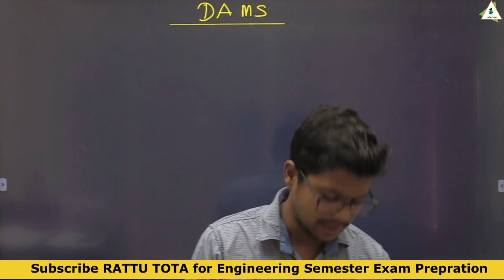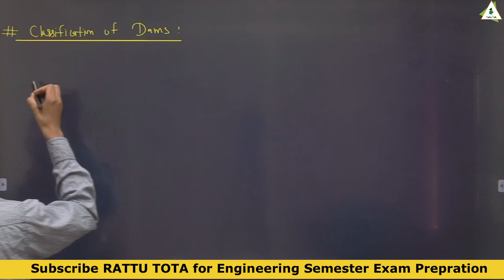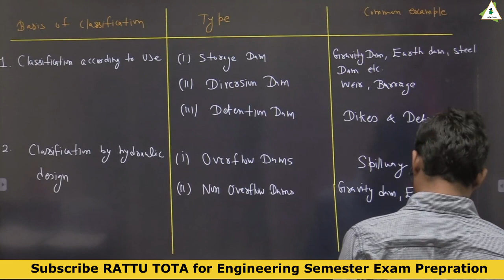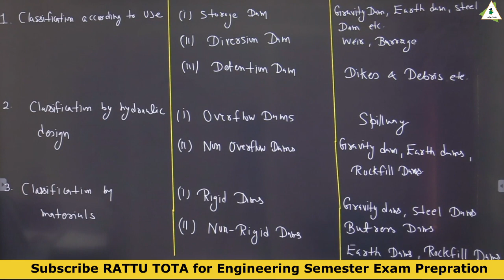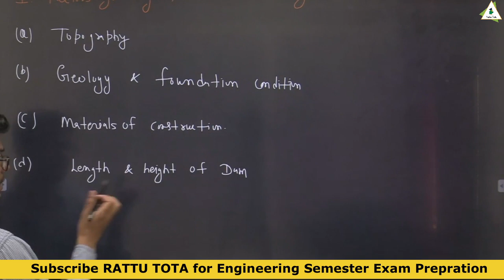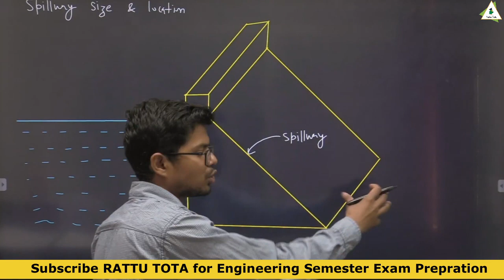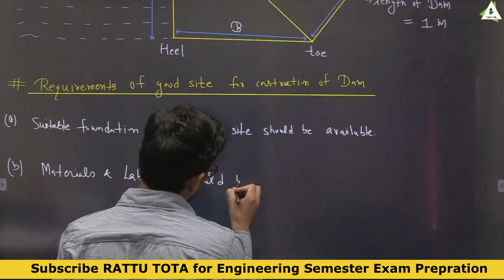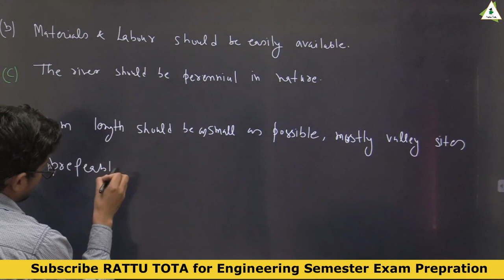Introduction Of DAMS | Irrigation & Hydrology Lectures | Civil engineering | Rattu tota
For semester exam Preparation Download the rattu tota App
👉Introduction Of DAMS | Irrigation Engineering lectures | Rattu Tota

☑️ In this lecture Rahul jain sir has covered introduction of DAMS from Irrigation engineering & WRE. If you are an engineering or diploma pursuing student then this lecture of Irrigation & Hydrology engineering for you.
Dear students Rattu Tota Mobile Application has been launch Now.
Currently We are providing Subjects of 4th and 6th semester of AKTU and BTEUP ( Up polytechnic ) of Civil, Mechanical, electrical, Electronics branch.

There are two category of subjects (1) Full subject   (2) Capsule subject
Price of Full subject is only Rs /- 99 and Capsule subject is Rs-/49
For any details regarding to course:
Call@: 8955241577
1. One stop solution for Engineering/diploma semester exam preparation
2. Learn from Best teachers
3. Previous year paper questions and answers
4. Syllabus coverage according to all Technical universities
5. Learn semester subject any time
6. Download the videos & watch offline

Happy Learning:
Rajasthan technical university (RTU),
AKTU UP,